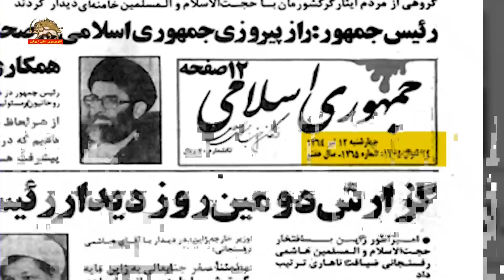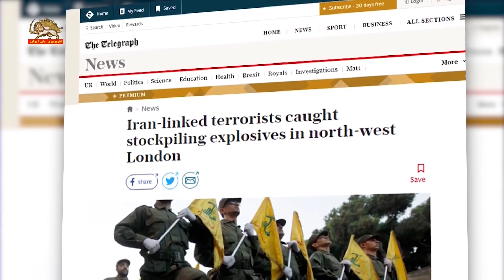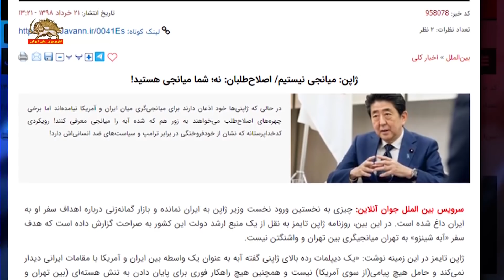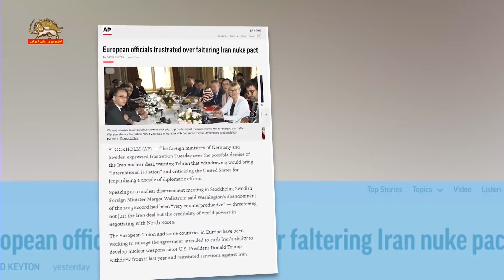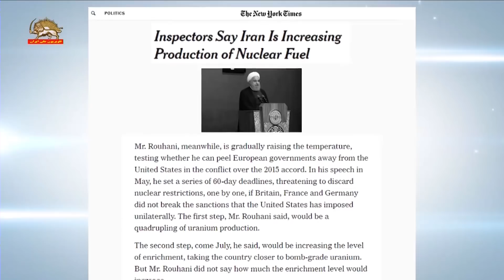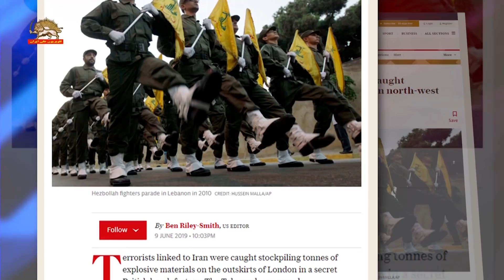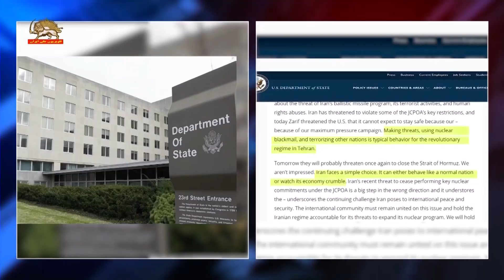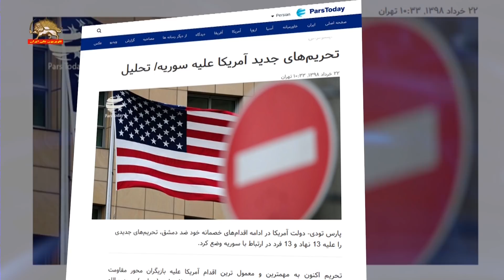مشروح اخبار ایران و جهان – ۲۲ خرداد ۱۳۹۸